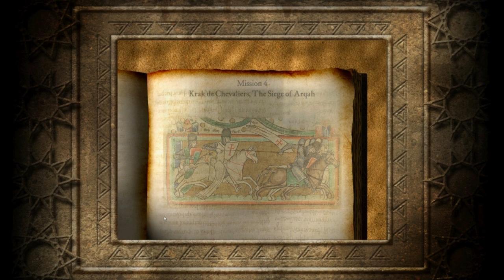Stronghold Crusader - Mission 4 | Krak the Chevaliers,The Siege of Arqah (The Call To Arms)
This is the video walkthrough of the mission 4 Krak the Chevaliers,The Siege of Arqah from the historical campaign The Call To Arms from Stronghold Crusader.

Stronghold: Crusader is the successor to Firefly Studios's 2001 game Stronghold. Crusader has much in common with the original Stronghold, but differs from its predecessor in the fact that the game is no longer set in a pseudo-Europe, instead being set in the Middle East during the Crusades. The game features a multitude of new Arabian units that can be purchased in a new building, the mercenary post. Though the Arabian troops do not require any resources to produce, they are rather expensive. The game was also released as Stronghold Warchest. This version was a compendium of Stronghold and an enhanced version of Stronghold: Crusader, containing additional characters and an additional Crusader Trail.
Stronghold Crusader features several real-time strategy campaign strings. These document the First, Second and Third Crusade, as well as conflicts within the individual Crusader states. Each campaign comprises several battles, such as Nicaea, Heraclea, siege of Antioch, Krak des Chevaliers and the Siege of Jerusalem. The game also features the Crusader Trail, a series of 50 linked missions against various opponents. Stronghold Warchest adds one more Crusader Trail, consisting of 30 linked missions.

(* I get a little commission, this doesn't increase the price of the game. All prices are better compared with Steam. This is a great way to support me and get your games at very good prices)

Thank you guys for watching and make sure join me my Lord!